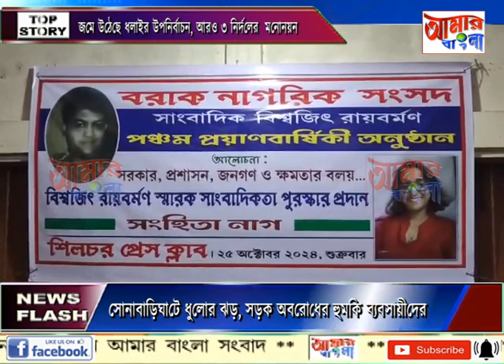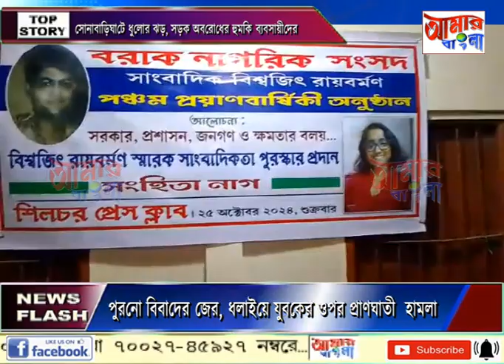AAMAR BANGLA # NEWS # 25 10 2024